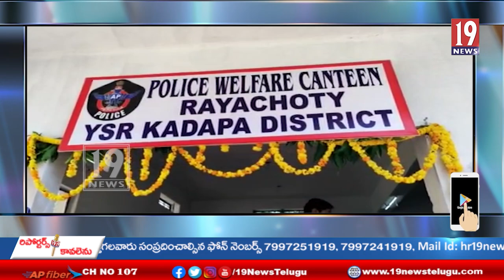పోలీసు వెల్ఫేర్ క్యాంటీన్ ప్రారంభంలో చీఫ్ విప్ శ్రీకాంత్ రెడ్డి, ఎస్ పి అంబురాజన్ లు